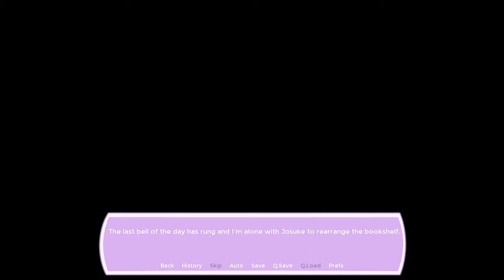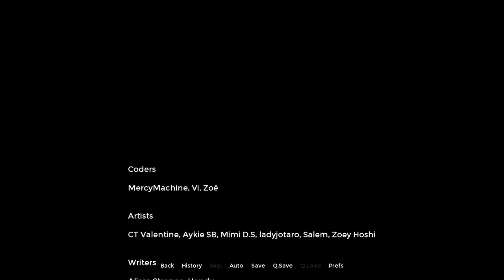Basement Quality DateNight2018 - Joestar ☆ Struck: Josuke Demo (Part 2/2)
Pat, Taha, and Pat have nipple zippers

When you're dating a Joestar, you have to act fast, lives are on the liiiiine.